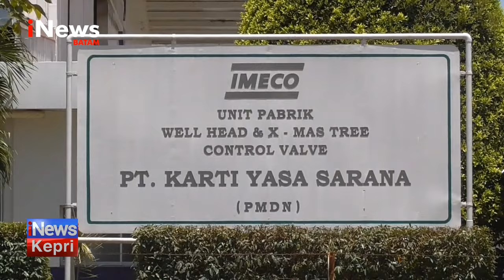Kepala BP Batam Resmikan Batam Teknologi Center - INEWS